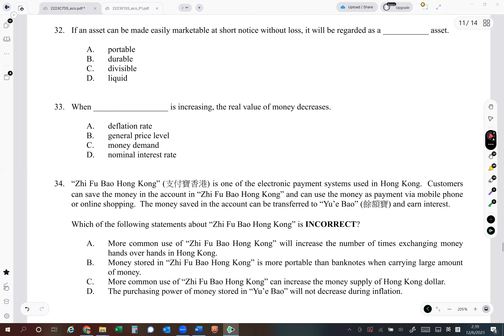12-06-2023_S5CT7MCQ_Q3233